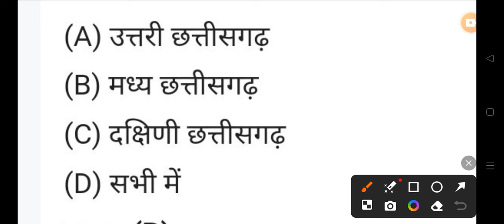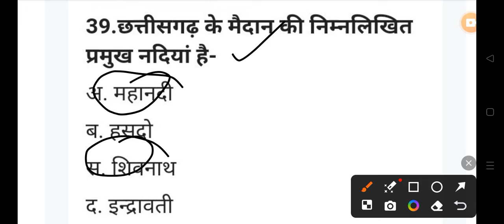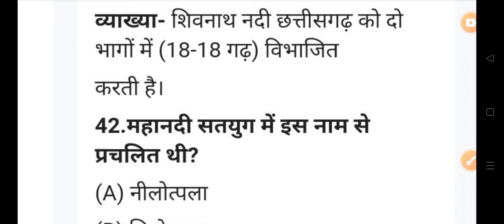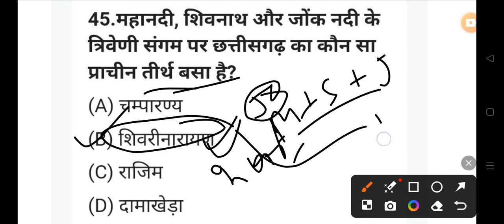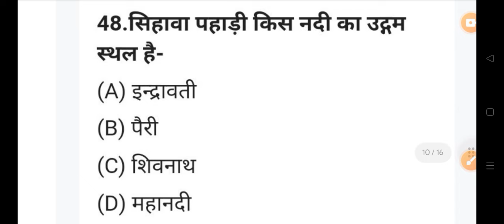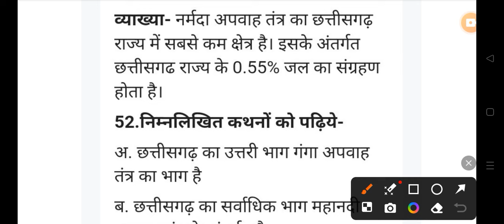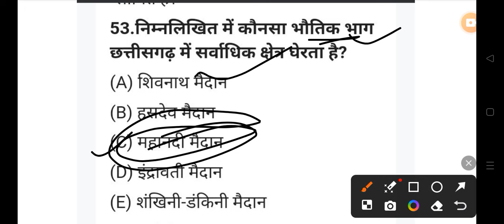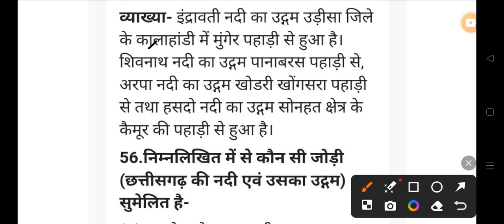छत्तीसगढ़ GK 2024 MCQ All Govt Exam PSC VYAPAM POLICE BANK HOSTEL WARDEN 👇👇shots